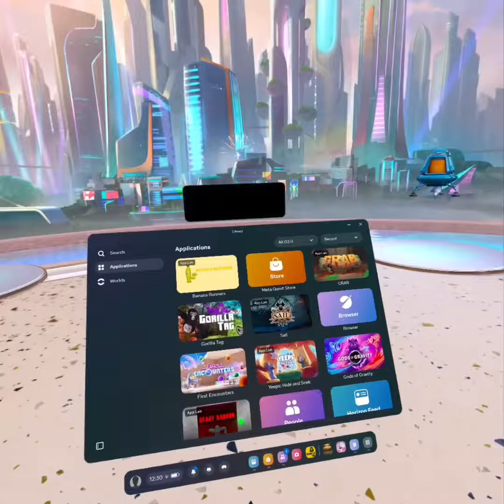Banana Runners: A Game Changer in the Making!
IGNORE
Gorilla Tag, VR, Funny, Horror, Capuchin, Oculus Quest 2,

gorilla tag ai sound,
gorilla tag anniversary,